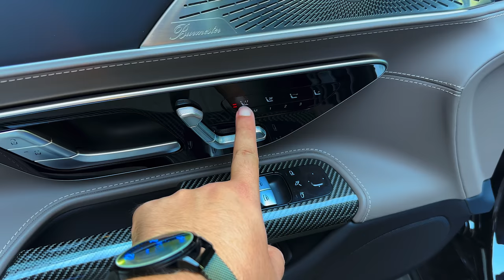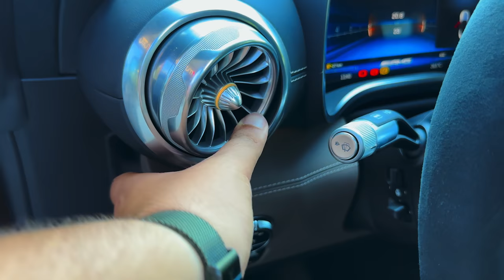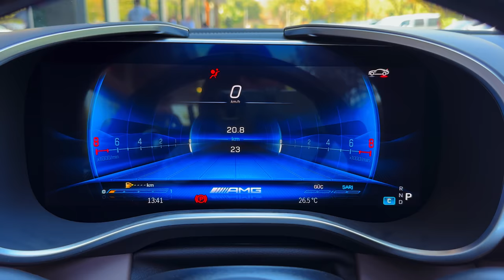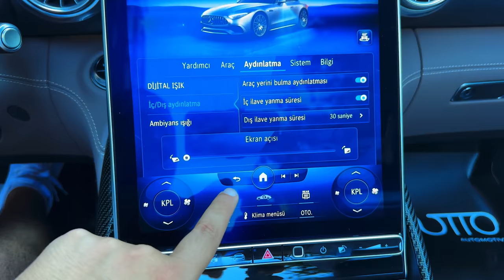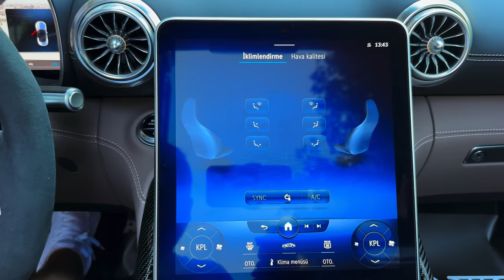2023 Mercedes AMG SL 43 - Luxury and Sportier Car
The sportier positioning of the new SL also suggested the decision for an electric soft top instead of the previous metal vario-roof. The 21-kilogram reduction in weight and the resulting lower centre of gravity have a positive effect on driving dynamics and handling. The Z-fold saves space and weight, and makes it possible to dispense with a conventional soft-top compartment cover. The front header bow ensures that the open soft top is flush in its final position. At the same time, the developers were faced with the task of maintaining the high suitability for everyday use and the exemplary quiet-running. The three-layer design consists of a tightly stretched outer shell, a precisely finished roof liner and an acoustic mat made of high-quality 450 g/m² PES fleece inserted in between.

Opening and closing takes only about 15 seconds and is possible up to a speed of 60 km/h. The soft top is operated using the switch panel in the centre console or the multimedia touch screen, on which an animation shows how the process is progressing.

The interior of the Mercedes-AMG SL 43 also features an exciting combination of analogue geometry and the digital world - known as "hyperanalogue". This is exemplified by the fully digital instrument cluster, which is integrated into a three-dimensional visor. The standard MBUX infotainment system offers a choice of several specific display styles and different modes. The symmetrical instrument panel is designed as a powerful wing and structured into an upper and lower section. The highlight are the four galvanised turbine nozzles. Their surfaces merge into the instrument panel in the form of powerful power domes. The lower section of the instrument panel evolves fluidly from the centre console, seamlessly connecting the two elements.

Despite symmetry, the cockpit design creates a clear focus on the driver: The high-resolution 12.3-inch LCD screen of the instrument cluster is not designed to be free-standing, but integrated into a high-tech visor that prevents reflections caused by sunlight. In order to avoid disturbing light reflections caused by different sun positions when the soft top is open, the tilt of the touch screen on the centre console can also be electrically adjusted from 12 degrees to 32 degrees.

The latest generation MBUX (Mercedes-Benz User Experience) is intuitive to operate and capable of learning. It offers a host of functional content and the operating structure of the second-generation MBUX system, which debuted in the new Mercedes-Benz S-Class. In the SL, extensive AMG-specific content in five display styles is added. Exclusive menu items such as "AMG Performance" or "AMG TRACK PACE" also emphasise the sporty character.

The SL 43 is equipped as standard with a wide range of electrically and manually adjustable luxury seats in a combination of ARTICO man-made leather and fabric. Seat covers in leather, NAPPA leather and NAPPA AMG leather are optionally available, as are AMG sports seats and AMG Performance seats with their sculptural design. The optionally available upholstery in MANUFAKTUR macchiato beige/titanium grey or in MANUFAKTUR truffle brown/black ensures a particularly exclusive touch. The AMG Performance seats can also be upholstered in a combination of nappa leather and DINAMICA microfibre with yellow or red decorative topstitching.

In addition to the standard high-gloss black, the trim elements and centre console are also available in aluminium or carbon and in MANUFAKTUR chrome black. The AMG Performance steering wheel with optional steering wheel heater is available in nappa leather and nappa leather/MICROCUT microfibre.

As standard, the SL 43 is equipped with a newly developed AMG RIDE CONTROL steel suspension with particularly powerful aluminium shock absorbers and lightweight coil springs. The new SL is the first production vehicle ever from Mercedes-AMG to feature a multi-link front axle with five links arranged entirely within the rim. This significantly improves the kinematics. At the rear axle, a 5-link design likewise controls the wheels.

To reduce unsprung masses, all suspension links, steering knuckles and wheel carriers on the front and rear axles of the new SL are made of forged aluminium. The multi-link concept controls each wheel with the least amount of elastic movement. The high camber and track stability not only enables high cornering speeds, it also provides the driver with optimal road contact at the high cornering limit. This is reflected in excellent lateral dynamics and driving stability at high speeds as well as in the good-natured reaction to external influences such as crosswinds, bumps or jumps in friction coefficients.